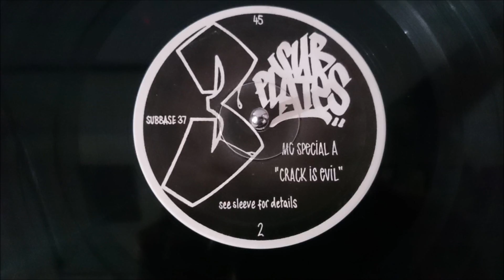Crack Is Evil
Sub plates vol 3

Suburban base records (subbase 37)

By M.C. Special A